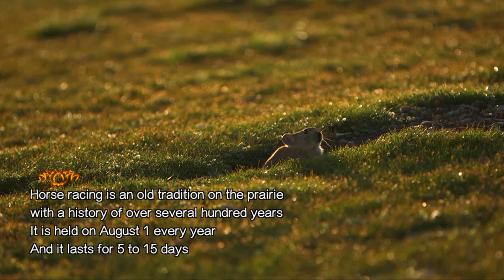[Tibet Short Documentaries] Horse Racing Festival in Summer | CCTV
Tibet Short Documentaries consist of 30 documentaries ranging from 4 to 6 minutes. The series bring you to the daily lives of farmers, herdsmen and city dwellers and let you sip their moments of happiness. The documentaries showcase the enchanting sceneries in the snow land and the charm of local culture. Tibet today is stretching its arms to welcome visitors from all corners of the world.